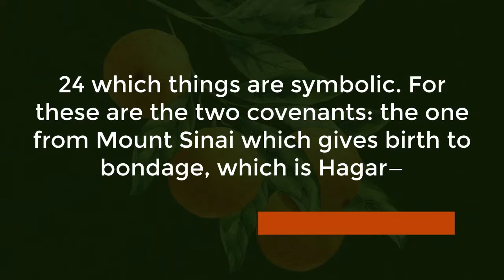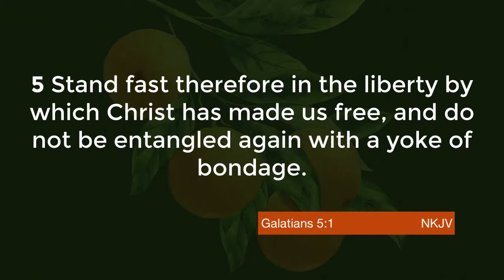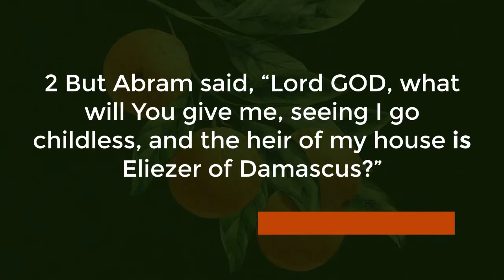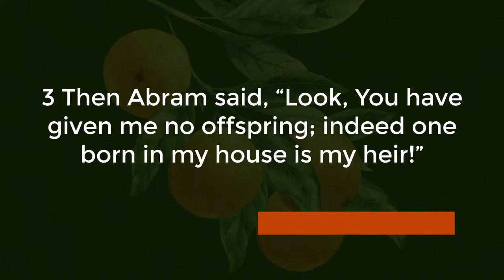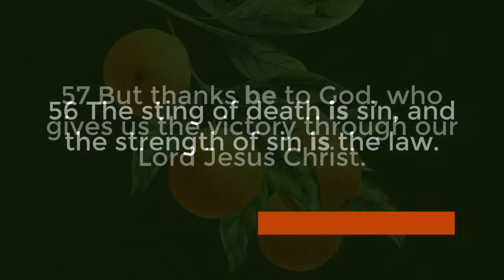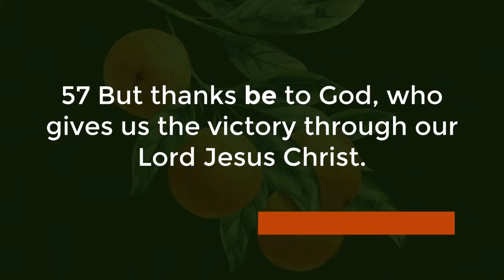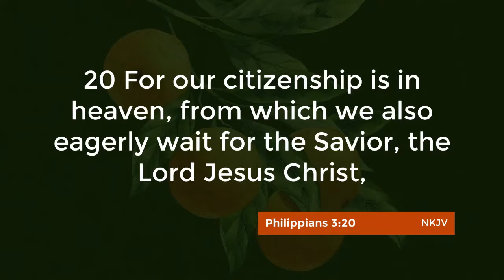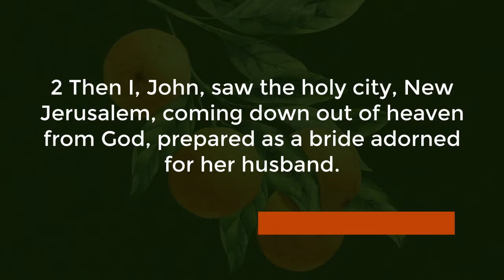Family Matters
9-15-19 Morning Service
Galatians 4:21-5:1
Pastor Blake H. Dodd